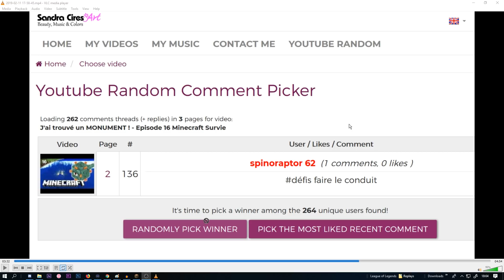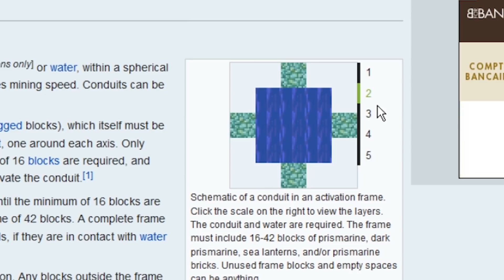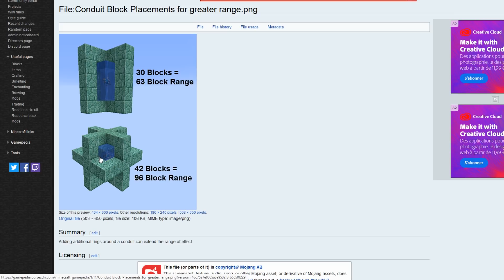Je craft un CONDUIT ! - Episode 17 Minecraft Survie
Hey!
Nous reprenons les défis et ceci par le craft du fameux conduit! J'avais laissé un coffre dédié à ce dernier pour le craft! C'est chose faite maintenant.
Cependant je manque de prismarine pour le mettre en route. On explorera donc le monument au prochain épisode!

Si tu apprécie mes épisodes, soutiens moi financièrement sur Utip!
Chaque geste compte, merci à vous!

✔️ Deviens sponsor pour me soutenir! (4,99€/mois) avec un icône épée en paladium et après 2 mois, endium!